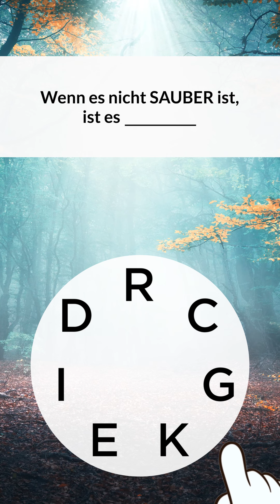DE_HEXA_ICE_WTW_60_1080X1920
DE_HEXA_ICE_WTW_60_1080X1920 - Ad Video